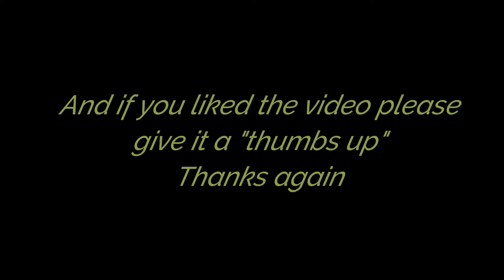Shadow is at Pawtown!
Shadow Hernandez had a great time at Pawtown